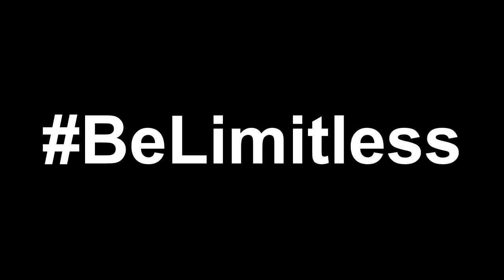LET'S TALK: Mental Health | Oliver Lovell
Oliver Lovell is a 24 year old Entrepreneur, Brazilian Jiu Jitsu black belt and world traveller.

He is the owner of 2 massively successful Brazilian Jiu Jitsu Schools in the UK and competes as a full time athlete at the highest level.

Oliver is now turning his attention to help YOU achieve your goals.

BE LIMITLESS